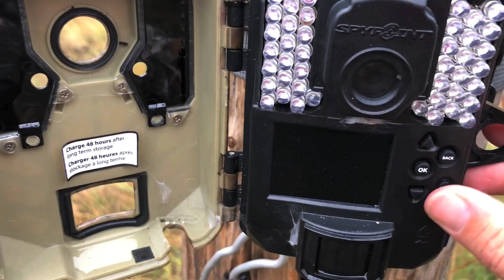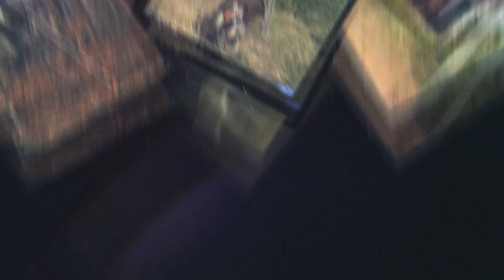Rosebud Elk Part 1- Winchester Deadly Passion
Elk hunts are pretty tough hunt to beat, but on this episode Melissa and her husband Ben get to experience that right in their home state of South Dakota and they each have an archery tag!  The crazy part is Melissa had Jax on Aug 20th and by Sept 1 they are back at it elk hunting!  Putting in nearly 27 days they both connect on monster bulls on the same day, Ben's birthday!